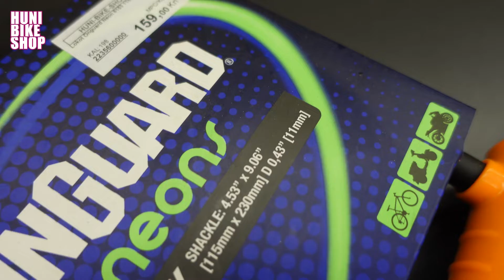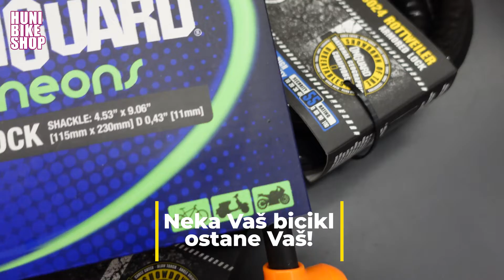🔐 NEKA VAŠ BICIKL OSTANE VAŠ! 🔐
Više od 250 000 bicikala se svake godine ukrade u Njemačkoj. Nemamo podatak za Hrvatsku, ali radeći ovaj posao kroz godine smo se često susretali sa nesretnim vlasnicima ukradenih bicikala.